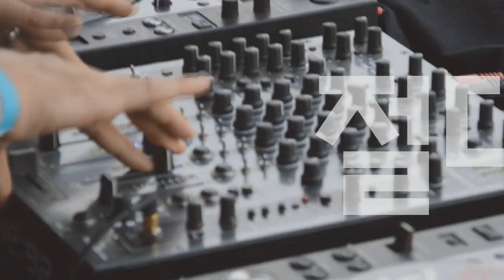[Players Guide 206회] Epiphone Designer Collection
Epiphone 일렉기타 Wilshire P-90